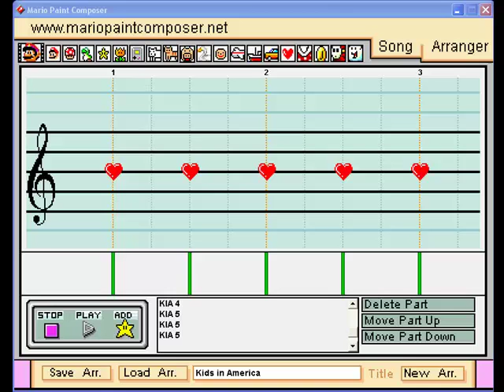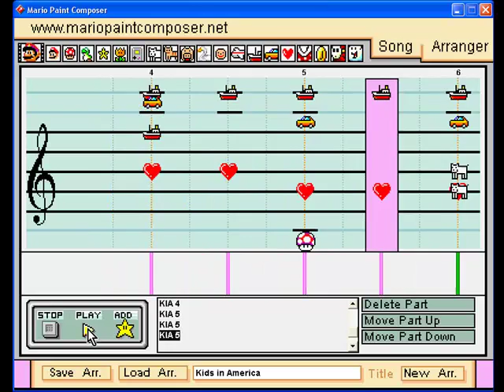Mario Paint Composer - Kids in America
I decided to make this song when I heard it on the radio and visualized the MPC notes in my head. 4 hours of nonstop painting.